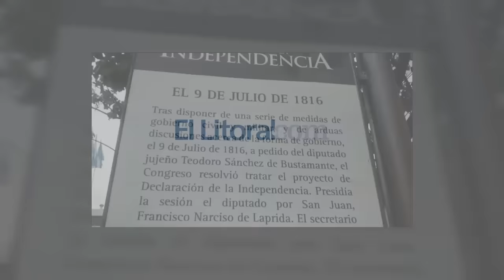El Litoral en Tucumán en el año del Bicentenario de la Independencia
Enrique Cruz, enviado especial